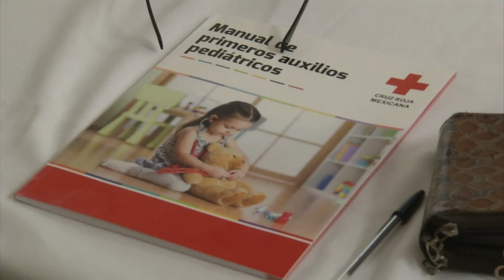Recibe capacitación en primeros auxilios personal de estancias infantiles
La mañana de este sábado personal de estancias infantiles privadas, afiliadas a SEDESOL, recibieron una capacitación por parte de la Cruz Roja, gracias a un convenio firmado con la instancia federal.